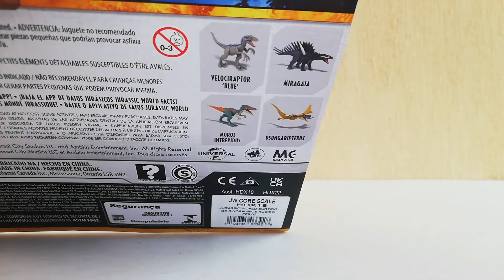Unboxing y review moros intrepidus ferocious pack|Jurassic world dominion Mattel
Una figura cullo molde en mi opinión es su punto más fuerte y el más debil al mismo tiempo
Hablo del moros intrepidus ferocious pack de jurassic world dominion